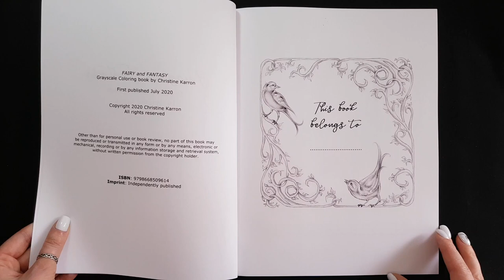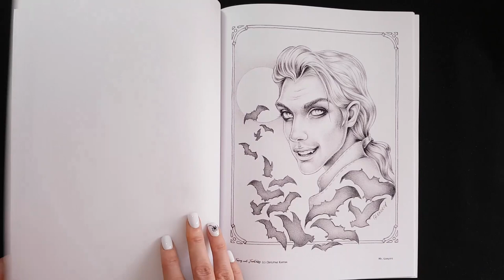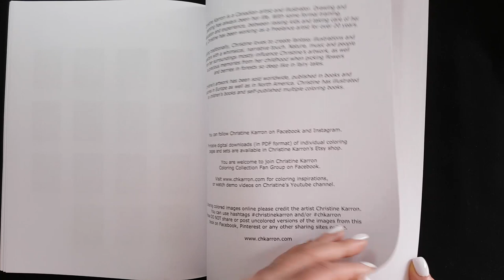FLIP THROUGH: Fairy and Fantasy Grayscale | Coloring book by Christine Karron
This video is a flip through of a coloring book Fairy and Fantasy Grayscale by Christine Karron.
"This is a GRAYSCALE coloring book which includes 24 original traditionally hand drawn illustrations by the artist Christine Karron. This coloring book contains magical illustrations of ethereal fantasy creatures, beautiful fairies and princesses, a few friendly animals and birds, some cute elves, troll girl and even a cowgirl mermaid. All images are shaded and can be viewed on the back-cover image. Printed single sided – each coloring page design is on a separate sheet. The paper in this book is medium thin: smooth surface quality, color-print paper provided by KDP/Amazon. Recommended for coloring with markers, colored pencils, pens and /or crayons. Coloring book is designed for experienced colorists and beginners as well."

✏️ ART SUPPLIES I USE:
Fairy and Fantasy Grayscale Coloring book by Christine Karron